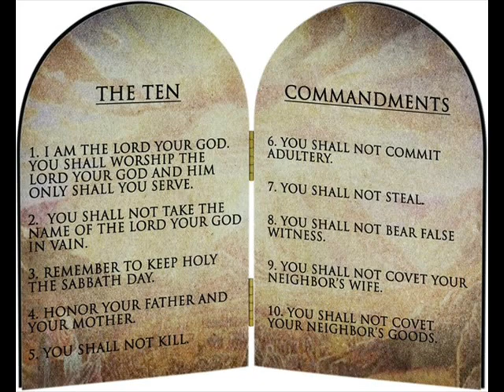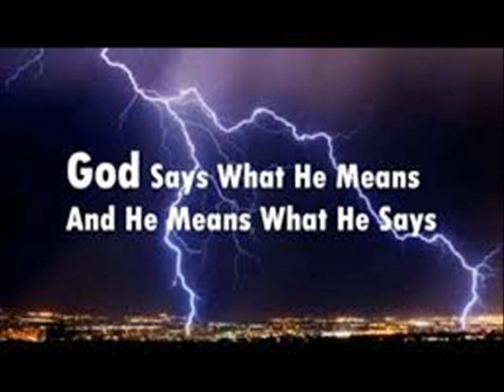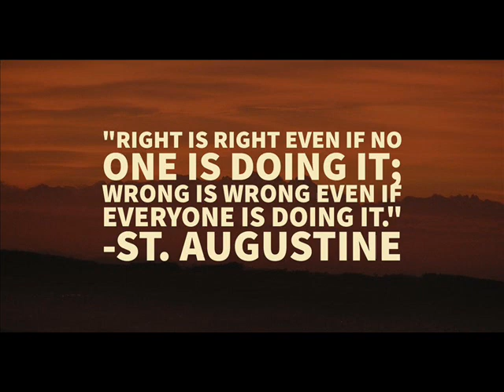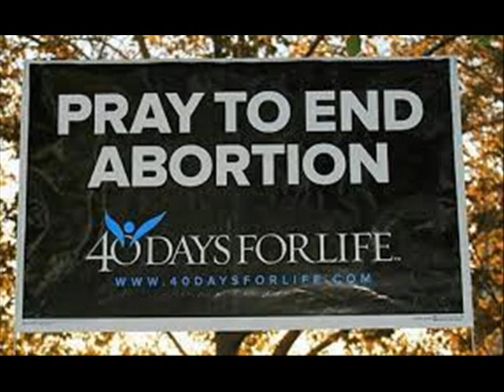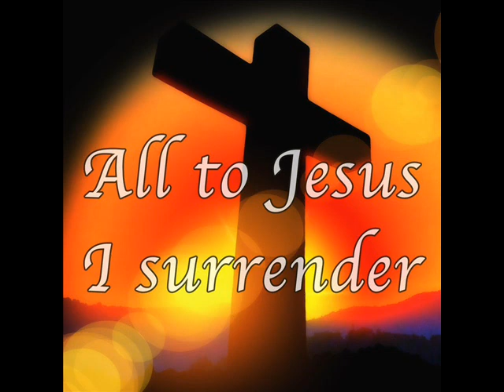Holy Love Messages May 20th and May 16th, 2019.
Holy Love
Once again, I (Maureen) see a Great Flame that I have come to know as the Heart of God the Father.  He says:  "Take care, children, what you accept in your heart as Truth, for this determines your eternal destiny.  So much is given under the guise of authority which serves to pull you off guard in the long run.  An example, of course, is the legalization of abortion.  No one has the right to legalize sin."

"It is during these times that the realization of sin has succumbed to confusion and even disregard.  My Commandments are misinterpreted.  They are redefined to suit individual consciences.  The Holy Spirit is unable to nourish such souls with the Truth.  Self-righteousness has become the garment of Satan's deceit."

"Do not regard yourselves as the holiest you need to be.  Always try to grasp a deeper understanding of the ways in which you need to improve.  Every soul needs to come deeper into My Paternal Heart.  No soul is perfect or without sin.  This is what you need to be certain of - not the falsehood that you are already perfected in holiness.  It is a strength to understand your own weaknesses."

"Do not succumb to spiritual pride."

Read 1 Timothy 4:7-8 +

Have nothing to do with godless and silly myths. Train yourself in godliness; for while bodily training is of some value, godliness is of value in every way, as it holds promise for the present life and also for the life to come.
Please also read the May 16th, 2019 Message Below

Once again, I (Maureen) see a Great Flame that I have come to know as the Heart of God the Father.  He says:  "My children, I call you My children because I created you in the womb.  I watched you grow.  I tended to your every need.  Now, I am calling you to this prayer site,* where I offer My choicest graces.  Nowhere else can you walk into a humble building** and receive My Blessing of Paternal Joy.***  It is only here at the building offered on My behalf."

"No other Ministry offers to you a Blessing Point where the Holy Virgin once stood and now blesses all the articles you place upon it. Those who come here never leave the same. Many conversions of heart take place after the soul leaves the property."

"The Messages offered here are unparalleled. The devotion to the United Hearts and the Revelation of the Chambers of the United Hearts offers a new and deeper relationship between the soul and Heaven. I continue to communicate to mankind here to awaken hearts to the reality of these times and to draw My children out of the grasp of complacency. Only through the surrender of your free will can you advance through the Sacred Chambers of the United Hearts. Desire to deepen in virtue. Every day I offer you the opportunities to do so. Watch for them."

"Desire to be closer to Me.  Assist the poor and the disabled with joy.  Be My Hands and My Feet in the world, always remembering Jesus's Hands and Feet were wounded."

* The apparition site of Maranatha Spring and Shrine.
** God the Father Shrine at Maranatha Spring and Shrine.
*** To understand the significance of God the Father's Blessing of Paternal Joy please refer to the Messages of 4/15/2019 & 4/17/2019 and for a handout of God the Father's Blessing of Paternal Joy click here.
The ecumenical Ministry of Holy and Divine Love at Maranatha Spring and Shrine.
The Messages of Holy and Divine Love at Maranatha Spring and Shrine.

Read Romans 2:6-8, 13 +

For he will render to every man according to his works: to those who by patience in well-doing seek for glory and honor and immortality, He will give eternal life; but for those who are factious and do not obey the truth, but obey wickedness, there will be wrath and fury. . . For it is not the hearers of the law who are righteous before God, but the doers of the law who will be justified.

+ Scripture verses asked to be read by God the Father.  (Please note: all Scripture given by Heaven refers to the Bible used by the visionary.  Ignatius Press - Holy Bible - Revised Standard Version - Second Catholic Edition.)